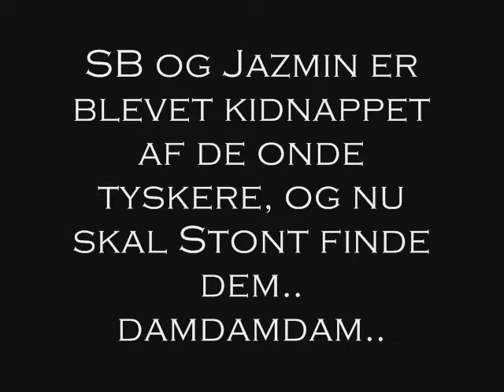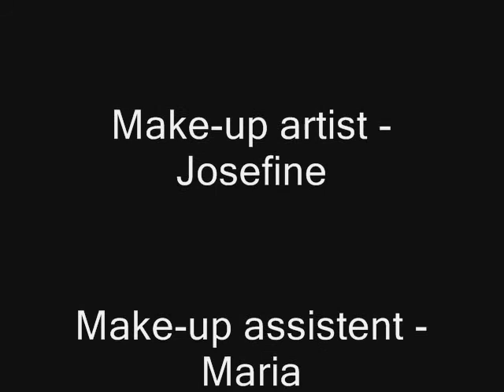NINJA SCENE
SB og Jazmin er blevet kidnappet af de onde tyskere og nu er det Stonts opgave at finde dem..

Dette er et udklip fra den kommende film "Bond og Stont på nye eventyrer - med SB"

det er en MEGET SERIØS scene!..